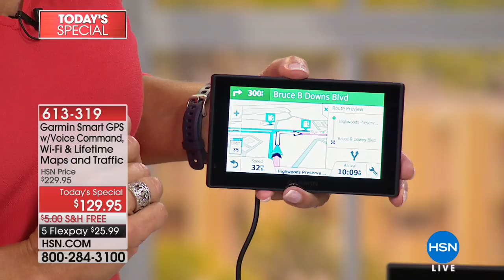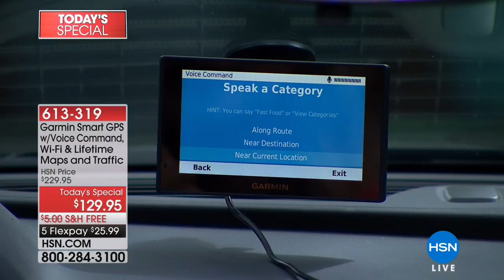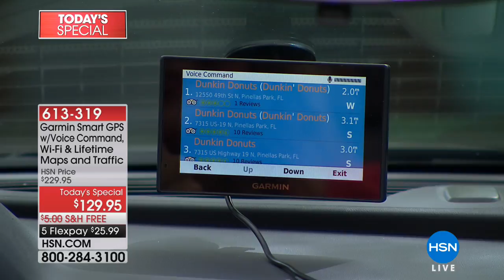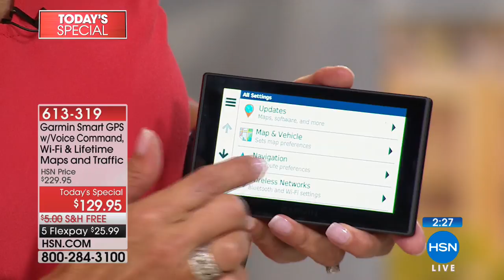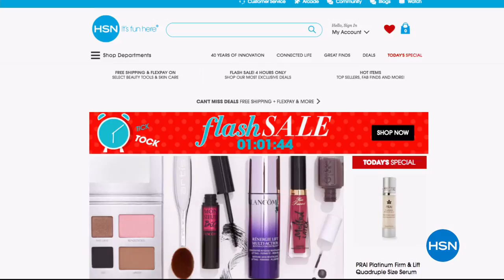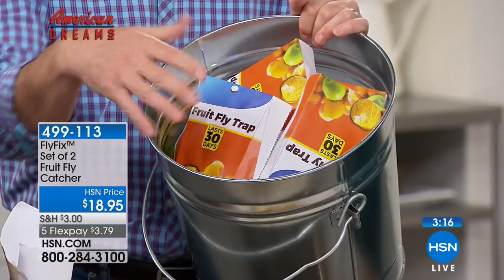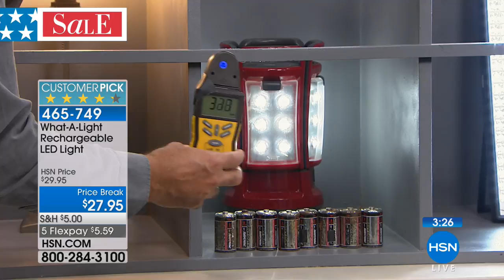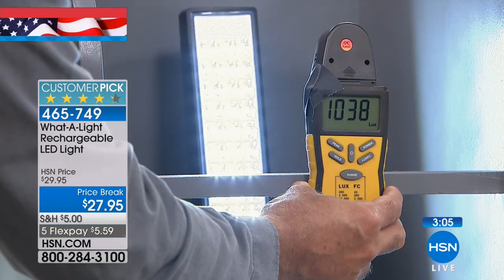HSN | Product Innovations 05.25.2018 - 10 AM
The latest gadgets and gizmos.